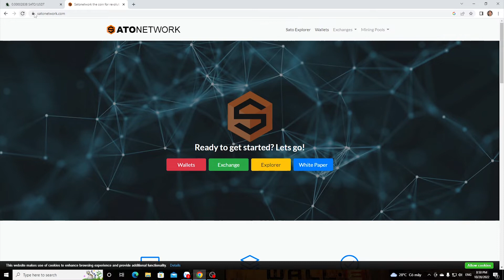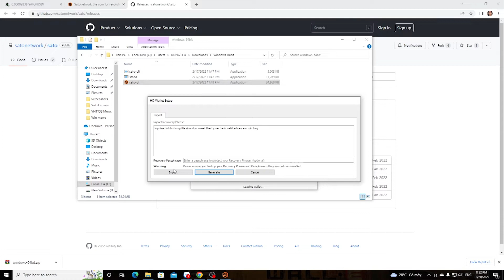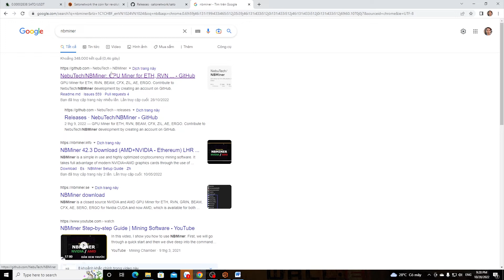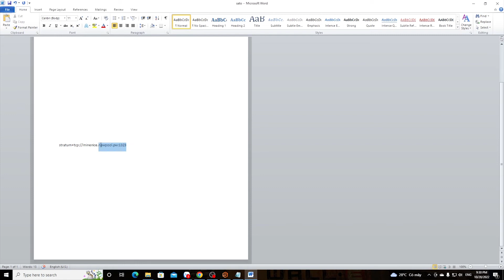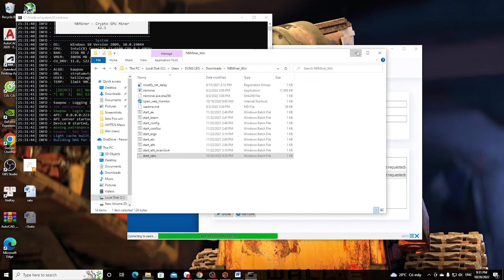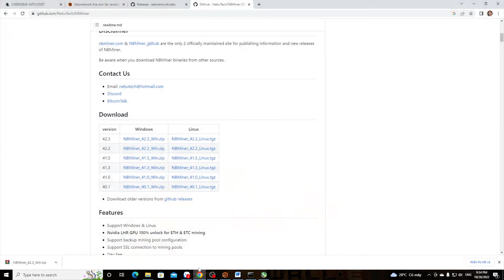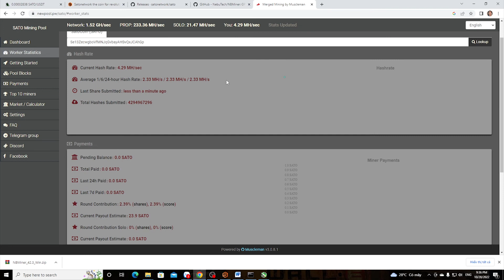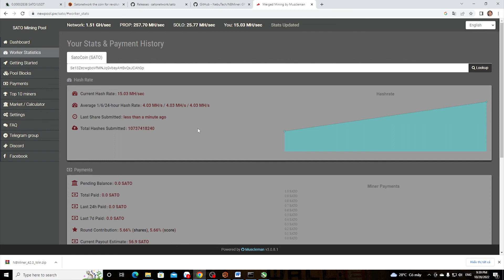Hướng Dẫn Đào SATO Coin Trên Windows Cho Người Mới - How To Mine SATO COIN